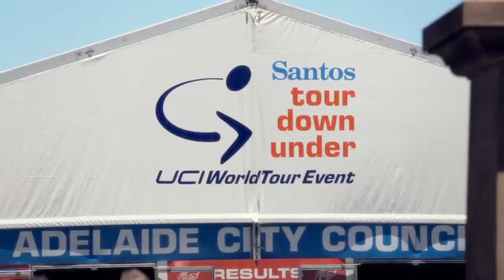POWERING UP Mark Renshaw at the Tour Down Under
Australian sprinter Mark Renshaw has a new look and a new bike heading into the 2013 season. Riding with the upstart Blanco team, Renshaw plays an integral role in the team's success. Whether he's sprinting for the win, or leading out his Dutch teammate Theo Bos, Renshaw is always focused on the finish line. Learn about his training, his goals, and his new Propel Advanced SL bike in this video.